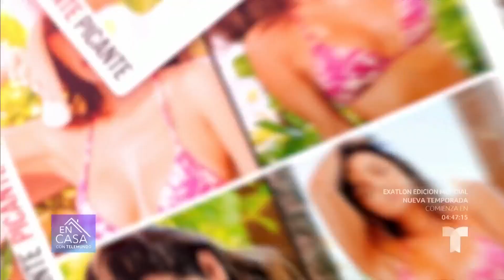Carmen Villalobos recibe octubre en un sexy bikini | En Casa Con Telemundo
Carmen Villalobos da la bienvenida a octubre impactando con un ‘look’ nada otoñal: un veraniego bikini que resalta su espectacular figura mientras se toma un descanso en la 'Isla del Encanto'.